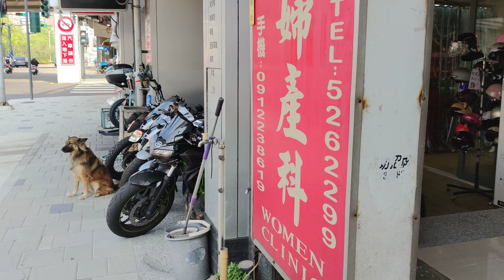2023-10-26 Walking in Hsinchu 3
感謝您的觀看，歡迎來到台灣